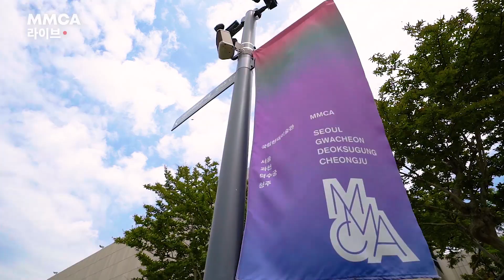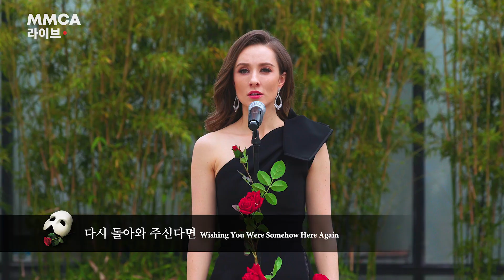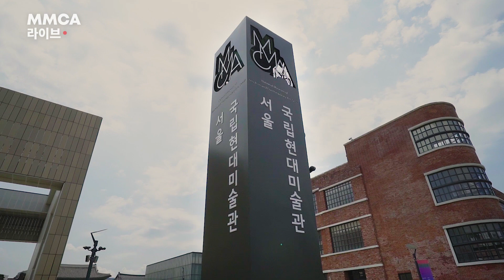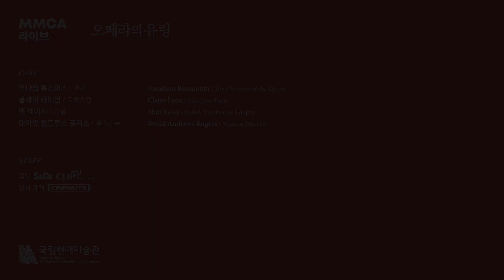MMCA 라이브 X 오페라의 유령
국내 미술관 최초 '오페라의 유령' 월드투어 팀과 협업
도심 속 미술관, 국립현대미술관 서울의 아름다운 경관에서 펼쳐지는 생생한 라이브 현장
모두 즐겨주세요!

[프로그램]
- 클레어 라이언(크리스틴) 전시 관람 브이로그
- 오페라의 유령 공연
* Wishing You Were Somehow Here Again (다시 돌아와 주신다면) – 클레어 라이언(크리스틴)
* All I Ask of You (바램은 그것 뿐) – 클레어 라이언(크리스틴) / 맷 레이시(라울)
* The Music of the Night (밤의 노래) – 조나단 록스머스(유령)
- 비하인드 영상 & 음악감독 연주
 * Think Of Me (Piano Ver) – 데이빗 앤드루스 로저스 (음악감독)

[MMCA Live X The Phantom of the Opera]
The first online performance from the series, is the live performance of the excerpt from The Phantom of the Opera.
Join the cast members of The Phantom of the Opera as they sing live against the beautiful backdrop of MMCA Seoul.
Don’t miss the behind the scene footages and the Vlog of our Christine, Claire Lyon, enjoying her day at the art gallery!

[Program]
- Vlog of Claire Lyon (Christine): A Day at the Art Gallery
- The Phantom of the Opera LIVE
 * Wishing You Were Somehow Here Again – Claire Lyon (Christine)
 * All I Ask of You – Claire Lyon (Christine)/ Matt Leisy (Raoul, Vicomte de Chagny)
 * The Music of the Night – Jonathan Roxmouth (The Phantom of the Opera)
- Behind the Scene & Musical Director’s Piano Performance
 * Think Of Me (Piano Ver.) – David Andrews Rogers (Musical Director)